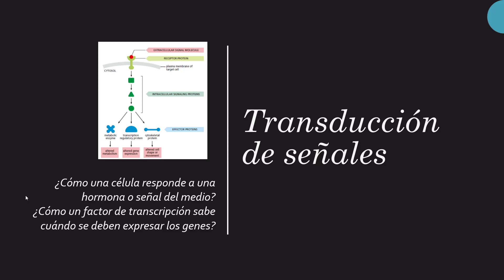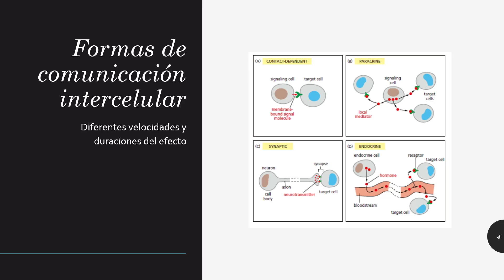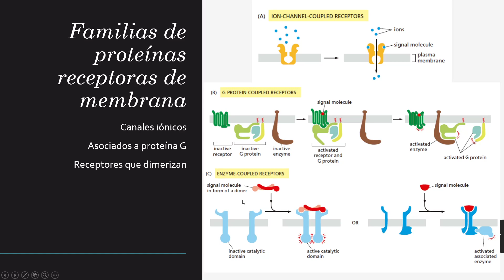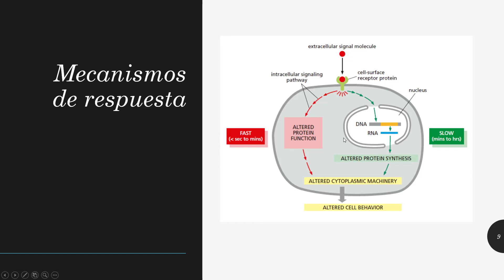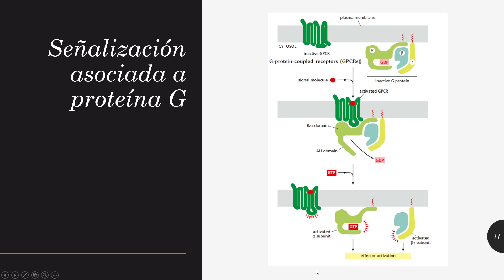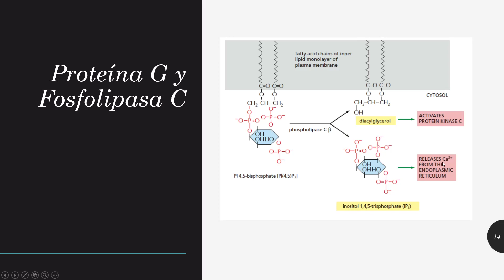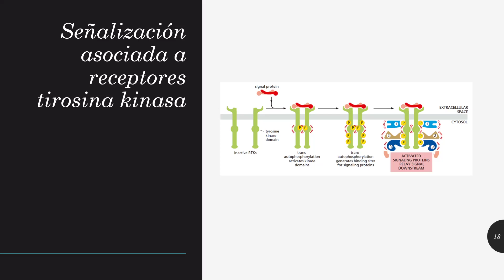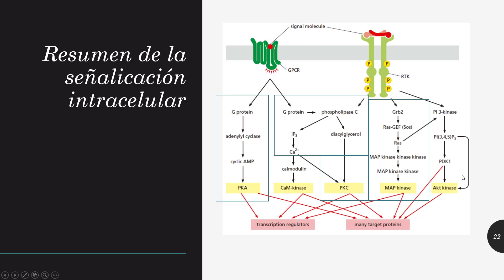Clase 3 Cuarto Electivo Transducción de señales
Temario
Familia de señalizaciones y receptores
Asociados a proteína G: Adenilato ciclasa y Fosfolipasa C
Asociados a Tirosina Kinasa